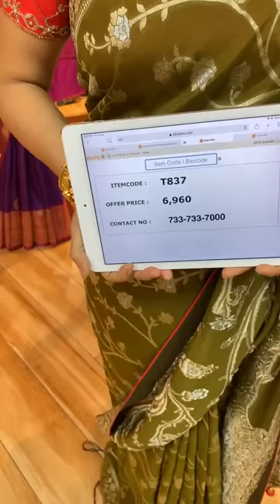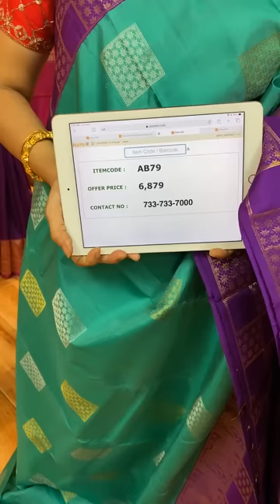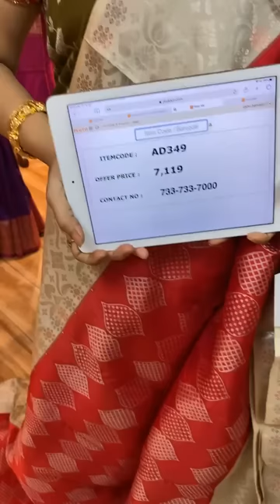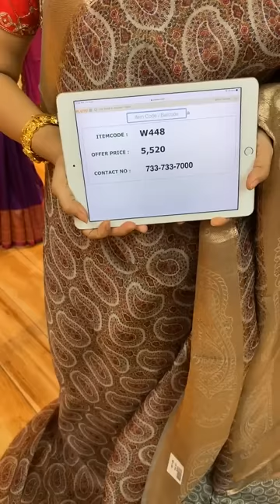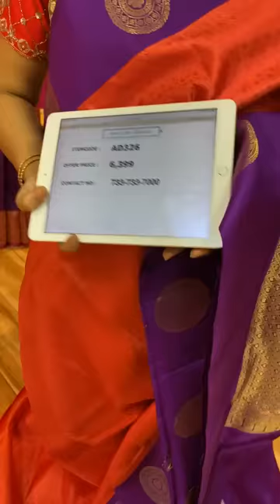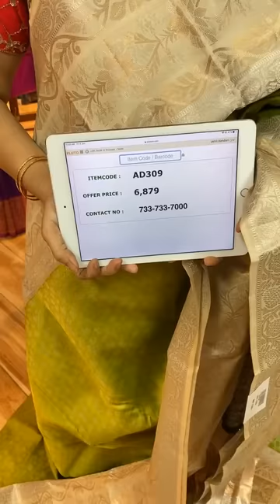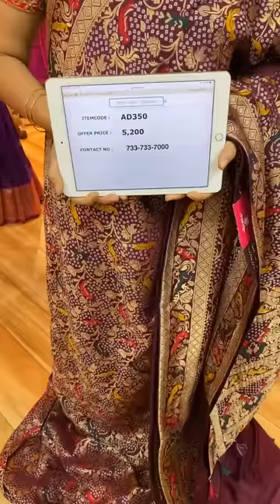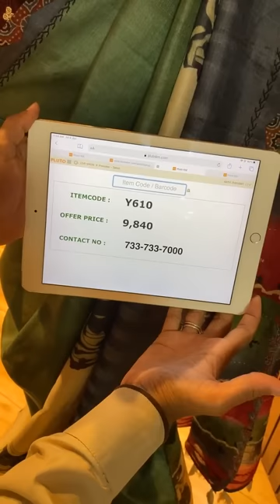EXCLUSIVE BUDGET FRIENDLY SAREES COLLECTIONVALID FOR 24HRS ONLY | Brand Mandir